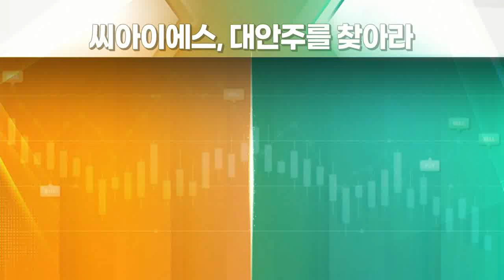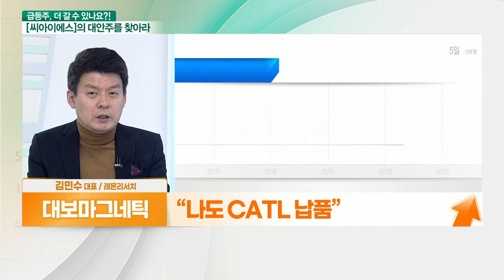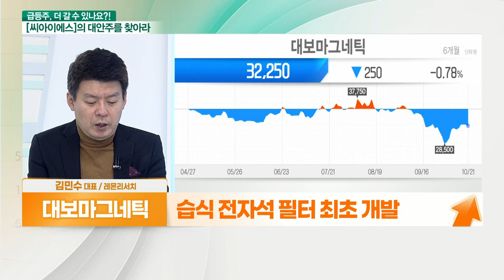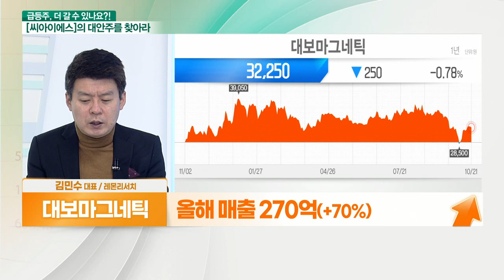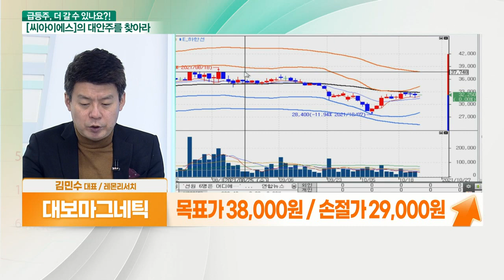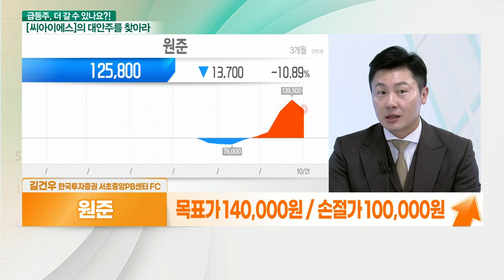대보마그네틱 VS 원준... 2차전지 장비 부각_대안주를 찾아라 (20211022)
- “나도 CATL 납품”
- 높은 기술 보유한 장비주에 관심↑
- 2차전지 탈철 장비 주력
- 자석응용기술 42년 업력
- 폭발 확률↓
- 습식 전자석 필터 최초 개발
- 韓·中 탈철 장비 시장 점유율 70%
- 올해 매출 270억(+70%)
- 영업이익 흑자전환 예상

- 2차전지 설비 투자 확대 수혜
- 열처리 솔루션 사업 영위
- 양극재 생산 업체에 국내 최고 공급 실적
- 음극재 생산 위한 열처리 솔루션 보유
- 음극재 사업 확대로 포트폴리오 확장 중
- 전고체 배터리 열처리 공정 장비 공급
- 탄소섬유 열처리 세계 1위 기업 인수
- 탄소중립 분야 장비 기술 확보
- 신사업 진출로 중장기 성장 전망 긍정적